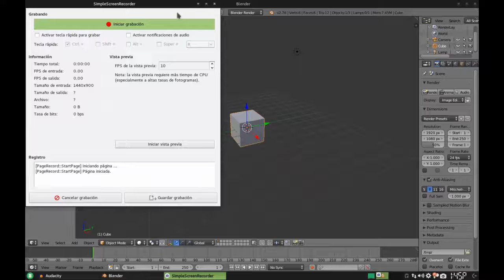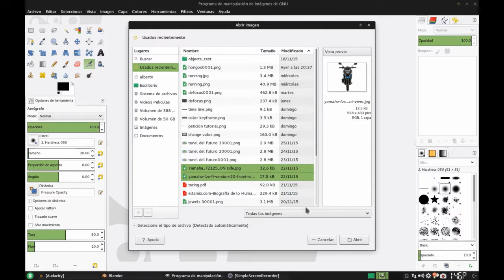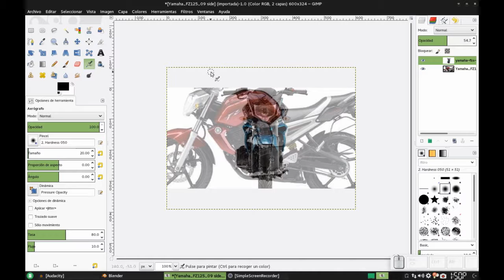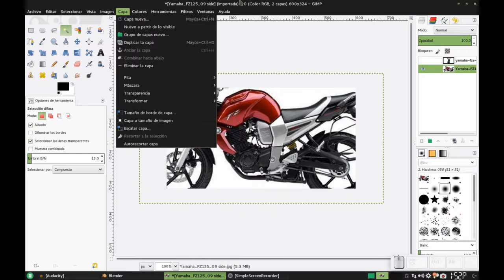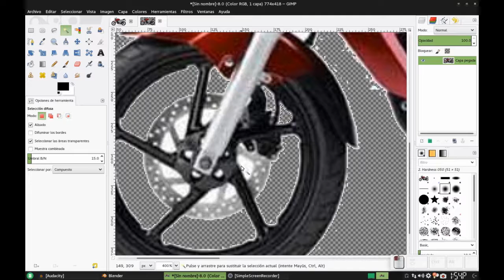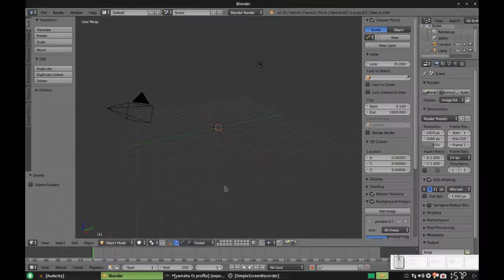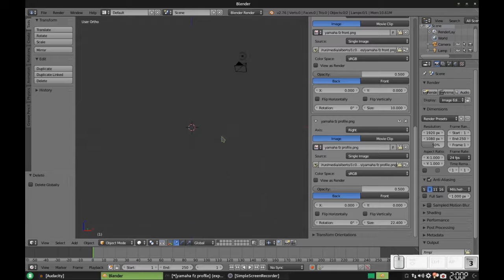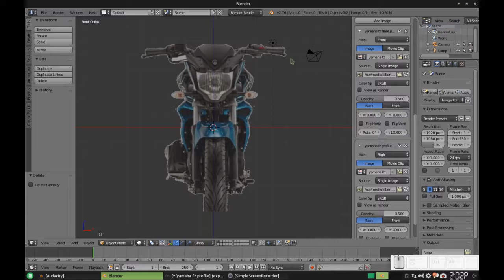Blender: Modelando una Yamaha FZ. Parte 1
Este es el primero de una serie de tutoriales en los que estaremos modelando una motocicleta Yamaha FZ, desde cero. Tan desde cero, que en esta primera parte no utilizamos Blender más que para poner las imágenes de fondo que nos servirán de guía.